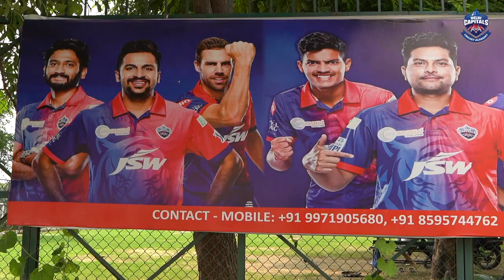DC Academy In Noida Opens! | Delhi Capitals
🎥 | The 1⃣st DC Academy in Uttar Pradesh was inaugurated with aplomb as the starlets took part in a specialist batting camp by Pravin Amre 🏏

Here's how the day went by the Noida Stadium 🤩